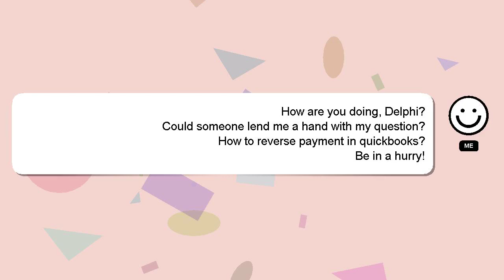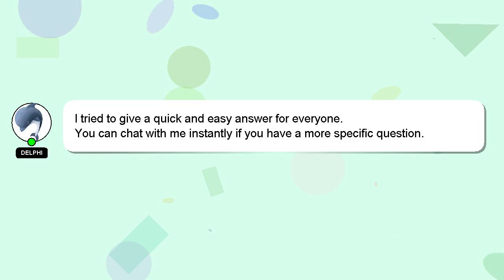How to reverse payment in quickbooks?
Let me give you a quick introduction about myself, Hi there, I go by the name of Delphi. I am willing to help you find the solutions to your questions. - How to reverse payment in quickbooks?

If you have specific questions that need answers, please don't hesitate to comment or chat with me. A 'heart' from me is a way of showing appreciation for your answer.

*2 What we are experimenting :*